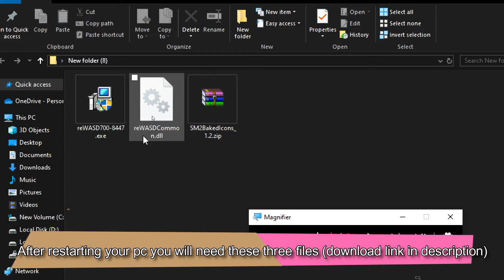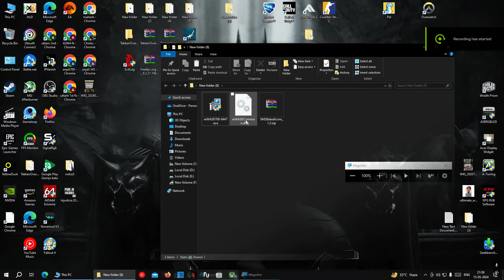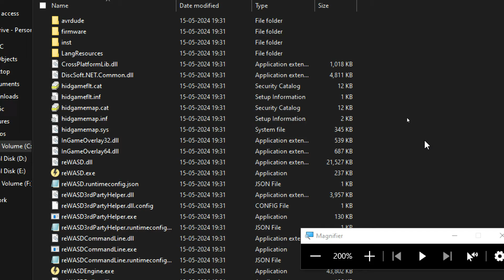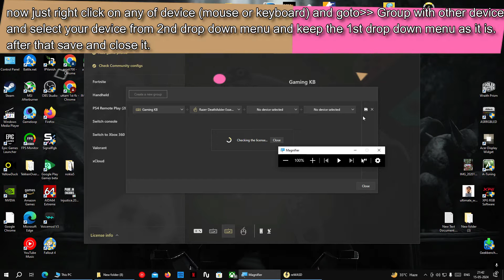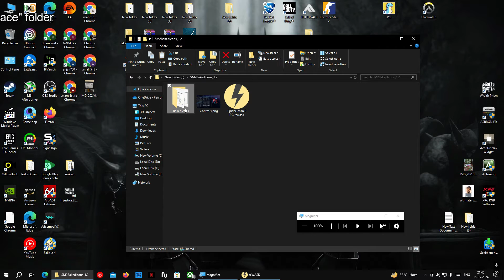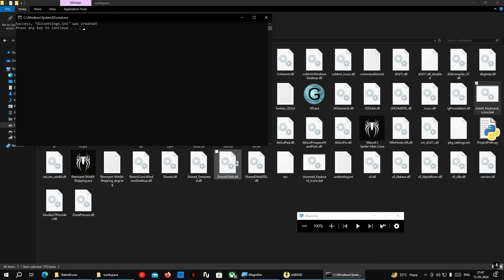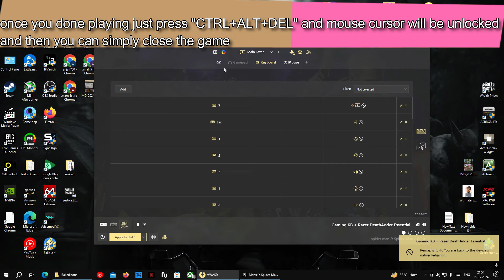How to play Spiderman 2 Pc Port with Keyboard & Mouse | Rewasd Installation Guide ✅ Keyboard Icons ✅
TIME STAMPS
0:00:00 - Intro
0:00:06 - ReWASD Installation & Configuration
0:03:36 - Installing Keyboard & Mouse Icons
0:05:30 - Use reWASD to Play Game (important)
0:07:18 - Ending

(Note: *Please turn off antivirus or windows defender while doing this steps
*Some multiplayer games like call of duty wont open after installing reWASD)

In this video i'm going to show you how you can install or add Keyboard & Mouse icons in unofficial pc port of spiderman 2 game and Play with Keyboard & Mouse with help of reWASD App

Rar File For Latest Version ( use this if your game is on latest but i think it will also work on old version as well )

System Tested On:

CPU: AMD Ryzen 5 5600X Clock at 4.6GHZ

GPU: MSI GamingX Nvidia GTX 1660 6GB GDDR5

RAM: adata XPG SPECTRIX D41 RGB 8GB X 2 3600MHZ

WD SN720 512GB SSD

PSU: MSi Mag A850GL PCI5 Power Supply

OS: Windows 10pro 64bit

as of now officially only available for Playstation 5